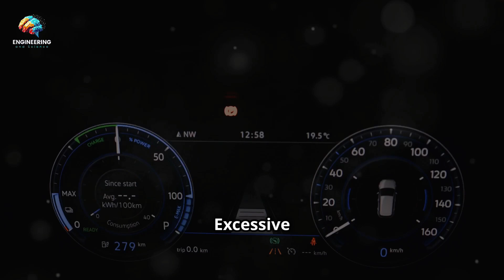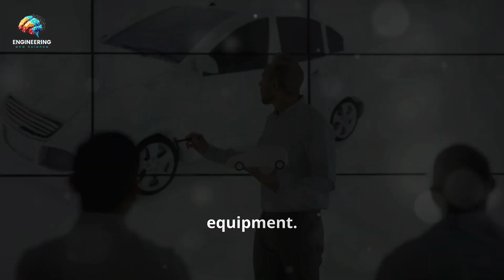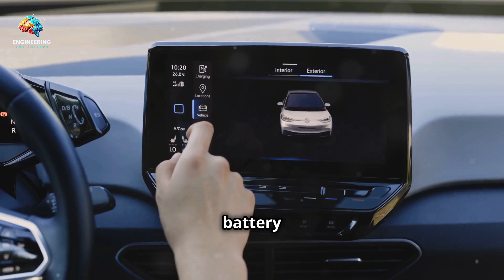Why Do Electric Car Batteries Explode? The Shocking Truth!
Welcome to “Engineering and Science”! In this eye-opening video, we delve into the shocking truth behind why electric car batteries sometimes explode. As electric vehicles (EVs) become more popular, understanding the risks and science behind battery explosions is more important than ever.

In this video, we explore:

 • The Science Behind Battery Explosions: What causes electric car batteries to overheat and potentially explode?
 • Types of Batteries: A look at the different types of batteries used in EVs and which ones are most prone to failure.
 • Real-Life Incidents: Examples of electric car battery explosions and what we can learn from them.
 • Safety Measures: How manufacturers are working to make electric car batteries safer and what you can do to protect yourself.
 • The Future of EV Batteries: Innovations and advancements that could prevent these dangerous incidents from happening.

Join us as we uncover the risks and realities of electric car batteries, and what this means for the future of transportation.